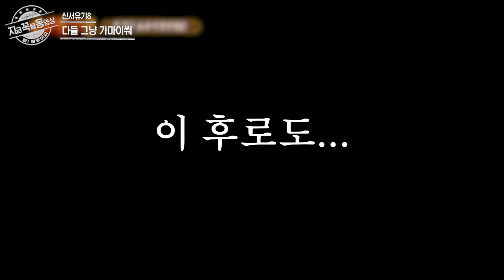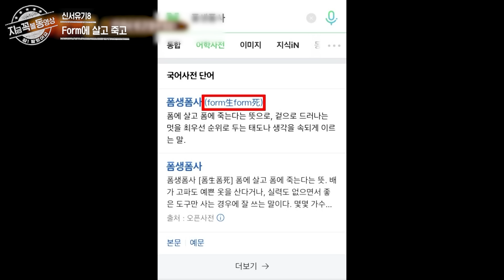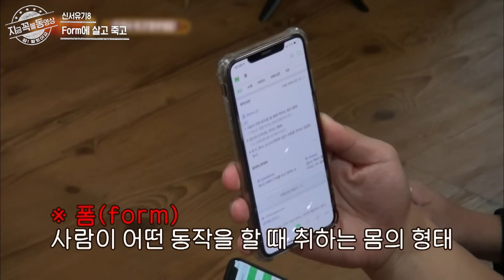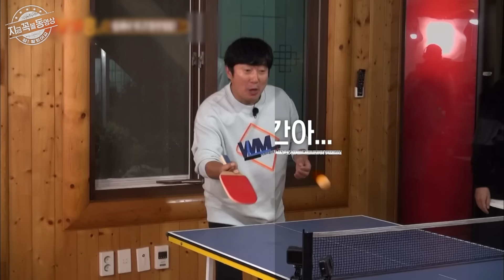[신서유기8] (1시간) 가마이써!! 2연속 Point 발언에 좌절하는 강호동🤣 계속되는 영어 남발에 A.I 말투가 된 멤버들ㅋㅋㅋ